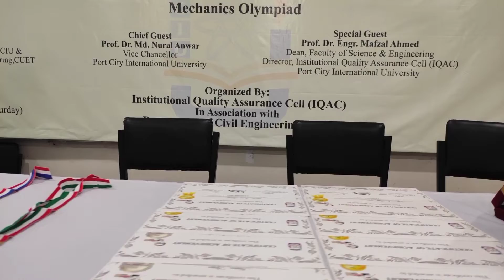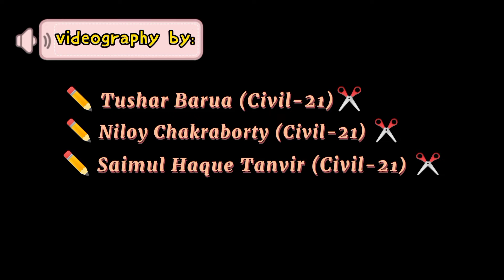mechanics Olympiad of CENtroid 21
at PCIU auditorium on 4/12/2021
Organized by
institutional Quality Assurance cell (IQAC)

Port City International University

Our special guest
Dr. Md. Nural Anwar
Vice Chancellor.

Our resource Parson

DR. SUDIP KUMAR PAL
Coordinator
Department of Civil Engineering
Presided By
Sajedur Rahman
Chairman, department of Civil Engineering

Thank you to all the participants for joining with us..
We are happy to be with all of you.
I hope your presence will be with us forever like this..

Videography by:
Tushar Barua (Civil-21)PCIU
Niloy Chakraborty (Civil-21) PCIU
Saimul Hoque Tanvir (Civil-21) PCIU
Juiyana Zain Chowdhury (Civil-21) PCIU